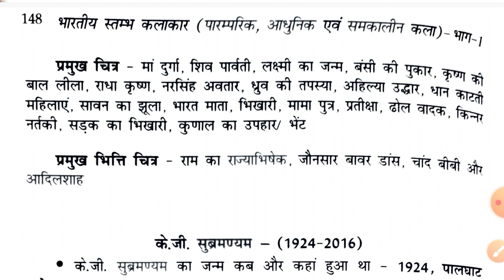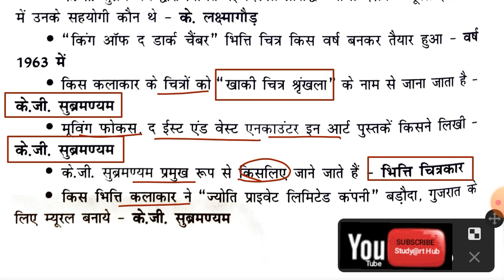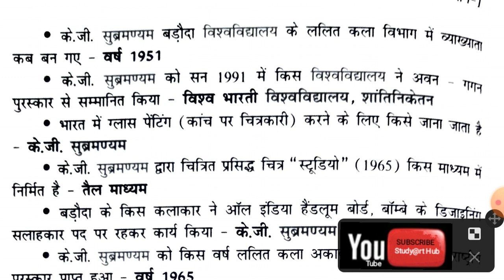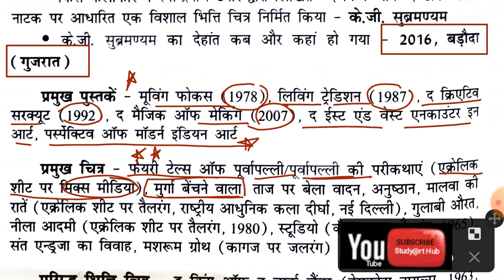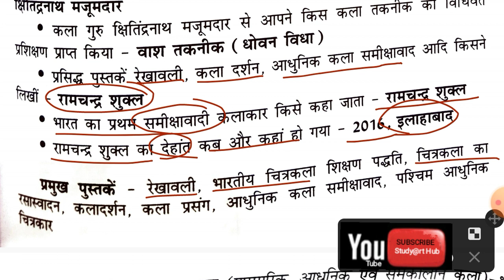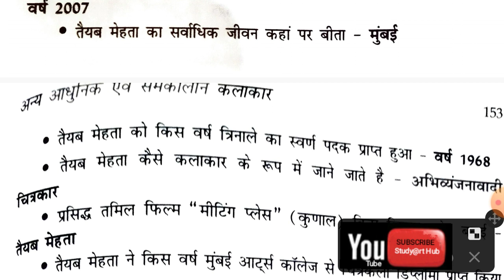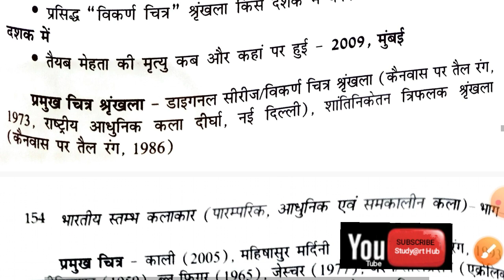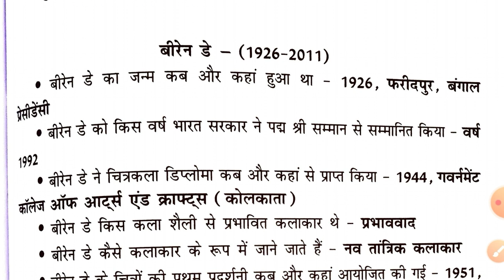समकालीन कलाकार केजी सुब्रमण्यम || रामचंद्र शुक्ला || तैयब मेहताtgtkala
Cover Topics:
1.Indian Ancient Art History
2.UP TGT/PGT Art Paper
3. Net-Jrf Visual Art
4.Kvs Nvs Art education exam paper
5.Dsssb PGT Fine Art
6.GIC RPSC EXAM

tgt art
tgt
tgt art
#100% right answer tgt kala 2021
tgt kala 2021 right answer
tgt kala previous year paper
tgt kala pichhle sal ka paper
tgt kala most important question
higher drawing#bfa
tgt
Art Teacher Exam
Learn art
art classes
art and craft teacher
painting teacher
12th online class arts